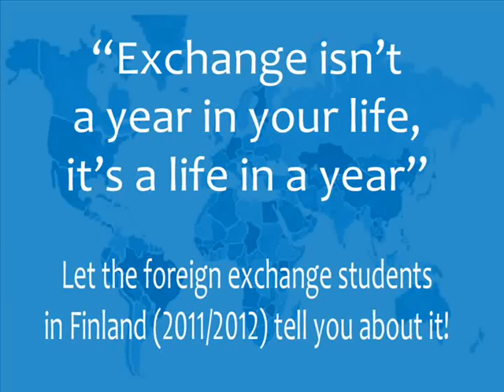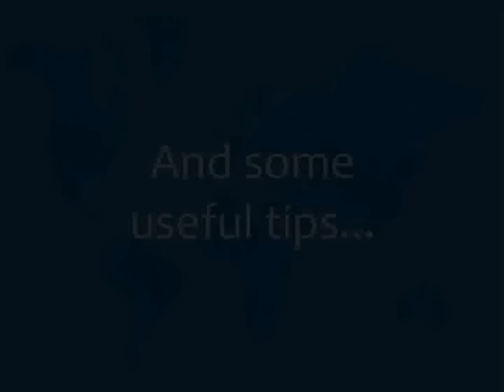AFS Keski-Uusimaa, FINLAND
AFS Keski-Uusimaa chapter made a video of the exchange students and their experience in Finland. The exchange students were in Finland as year and semester students year 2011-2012. This video was shooted in Mid-Stay camp.

We want to challenge all the AFS chapters around the world to make their own videos of their own chapters so that all the to-be-exhange-students and old ones can find out more about the area and experience.

Challenge is also set for authorities who could make their effort on how the AFSers could make the best use of the new brand image.
Video is made by Linda Wederhorn.